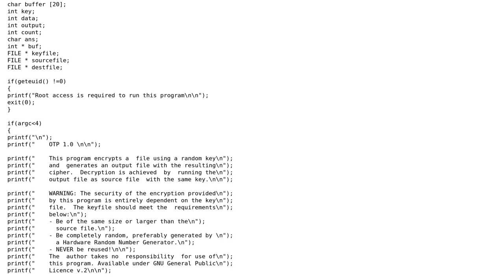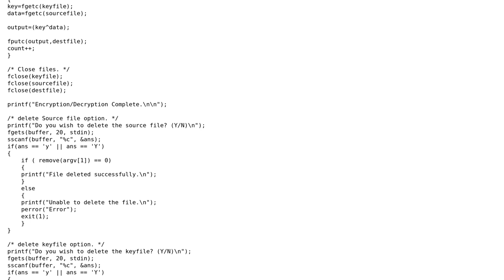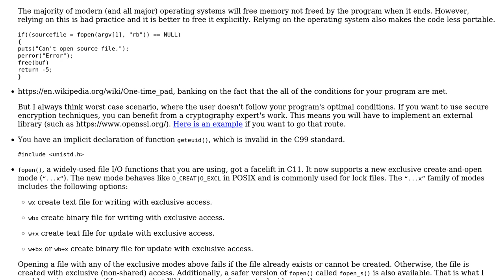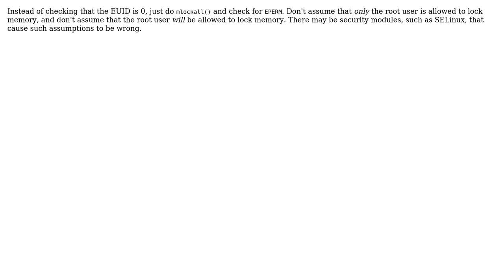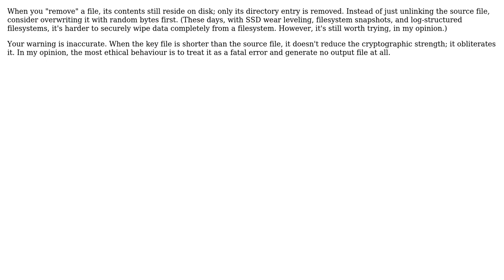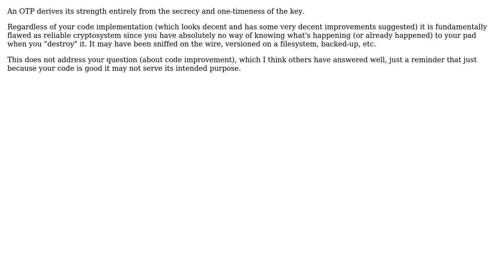Small one time pad encryption program (6 Solutions!!)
Small one time pad encryption program

With thanks & praise to God, and with thanks to the many people who have made this project possible! | Content (except music & images) licensed under CC BY-SA | Music | Images & others | With thanks to user youjustreadthis user syb0rg user quadruplebucky user Jamal user Alexis Wilke user 200_success and the Stack Exchange Network Trademarks are property of their respective owners. You are responsible for your own actions.